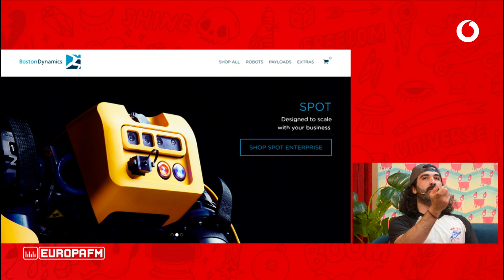Cheeto nos trae memes de China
Cheeto viene a contarnos que puedes enseñarle a un perro-robot a hacer la declaración de la renta. ¡Casi nada!

Para proteger la salud de nuestros trabajadores, estamos respetando las medidas de distanciamiento social y todas las indicaciones de Sanidad, manteniendo también el teletrabajo mientras empezamos a volver al plató para seguir entreteniéndoos.